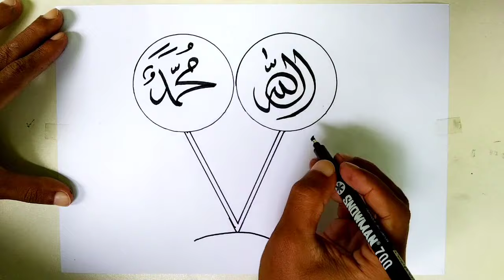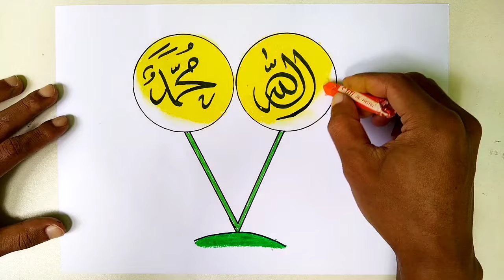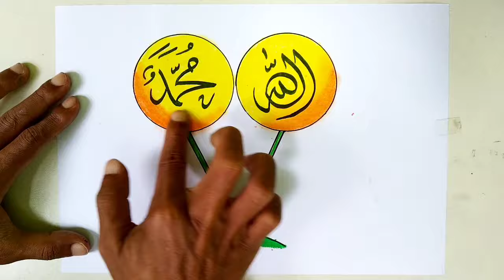Menggambar Kaligrafi dan Mewarnai Kaligrafi Allah & Muhammad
menggambar Kaligrafi Allah
menggambar Kaligrafi Muhammad
tutorial Menggambar dan mewarnai kaligrafi
kaligrafi Arab Allah Muhammad
tutorial Menggambar Kaligrafi Allah
cara menggambar kaligrafi Muhammad
how to draw Arabic Calligraphy art
drawing Arabic Calligraphy Allah
easy drawing Arabic Calligraphy Muhammad
beautiful name of Allah
beautiful name of Muhammad